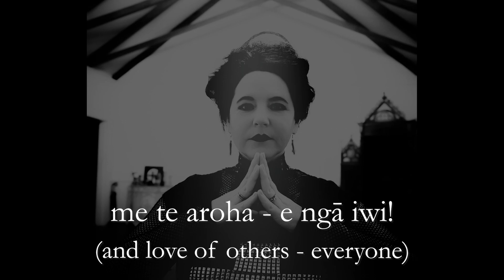Ashes Fallen - Tūtira Mai Ngā Iwi (Stand Together People)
Exclusively recorded for Anti-Racist Goths / ARG-Fest 2021.
"Tūtira Mai Ngā Iwi" is a Māori folk song from Michelle's home country, New Zealand.